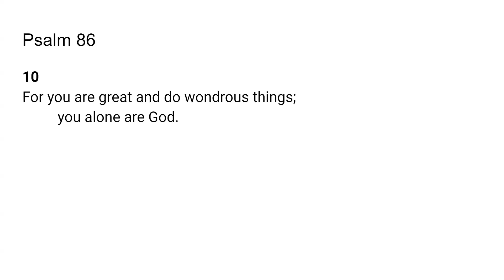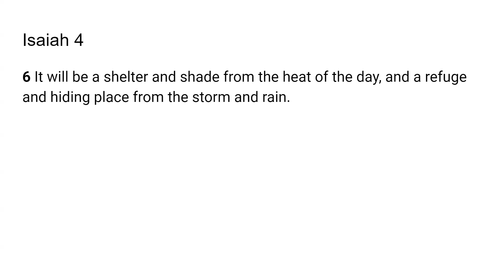Wonderous God- Go Tell: Scripture from the Lord- Psalm 86:10; Isaiah 4:6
The Lord very graciously gave us Psalm 86:10; Isaiah 4:6. I feel that it is a great privilege and that God will give us revelation as we dig in and uncover the jewels and treasures of His word.. I pray it is a blessing to you as it was to me. I love you all and I am praying for the fulfillment of your destiny even as the road becomes more narrow in Jesus mighty name!